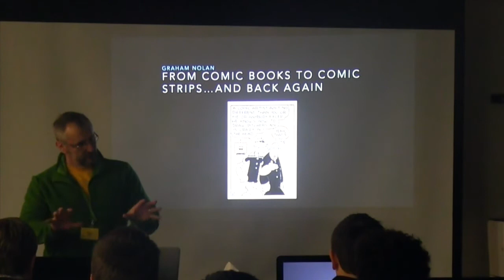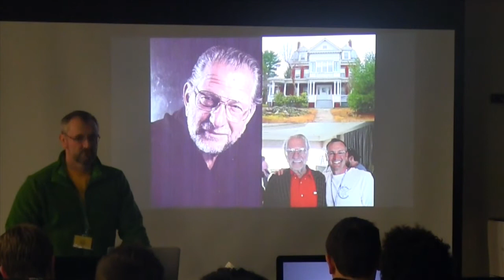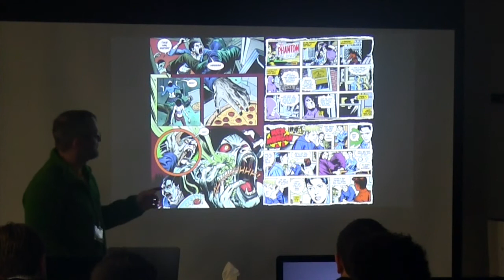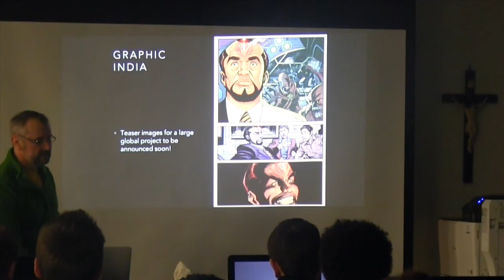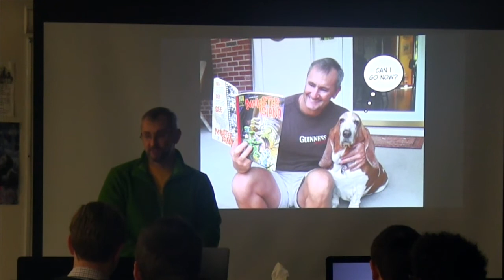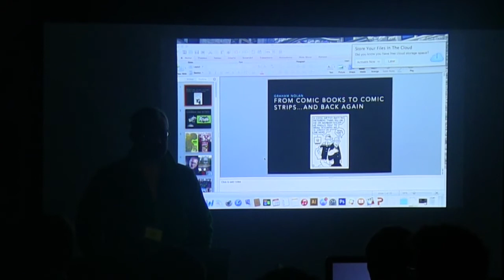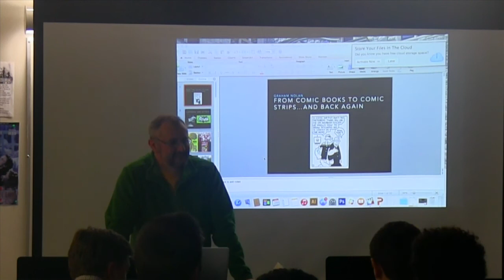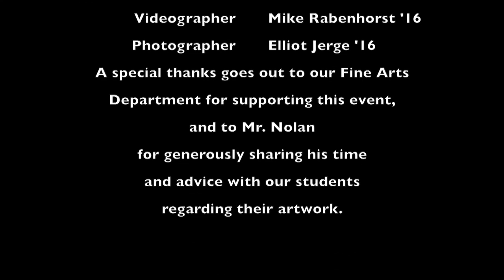Graham Nolan visits Canisius High School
Comic book artist, Graham Nolan visited Canisius High School on Wednesday January 28, 2015 to share a short presentation and critique student sketchbooks. His (and Chuck Dixon's) new comic book series, "Joe Frankenstein" will be available at comic shops at the end of February 2015 from IDW Publishing!